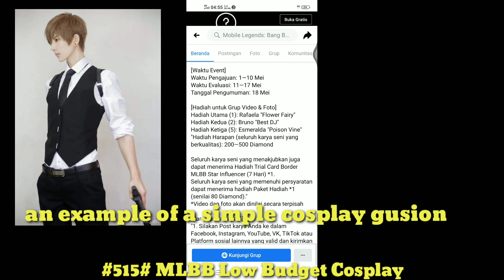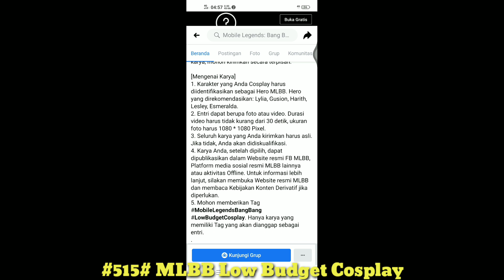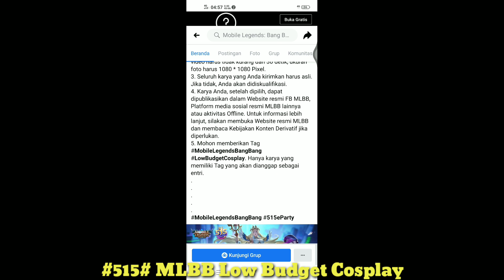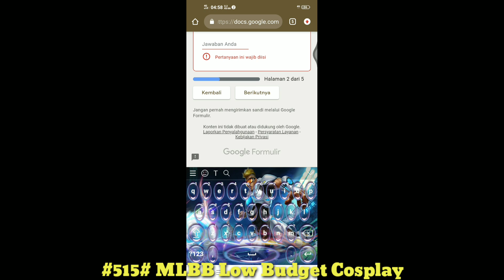515 MLBB LOW BUDGET COSPLAY EVENT COSPLAY HERO DAPAT SKIN DAN DIAMOND MOBILE LEGENDS BANG BANG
Yang ikutan cosplay ini semua yang memenuhi syarat akan dapat diamond 200 sampai 500 diamond mobile legends bang bang